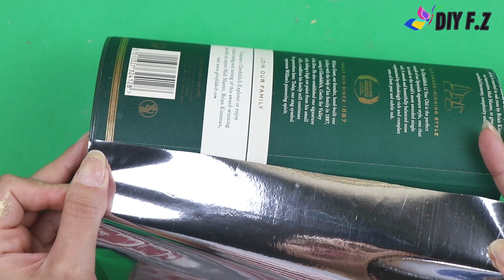Useful & Creative DIY Projects for Your Home /ARTICLES DE DÉCORATION DIY ÉLÉGANTS POUR VOTRE CHAMBRE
Useful & Creative DIY Projects for Your Home